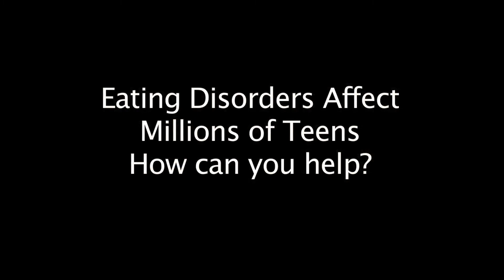Eating Disorders PSA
Project AWARE Summer Film Institute Students PSA about Eating Disorders and how they affect youth. Influences such as sports and culture often have unforeseen consequences.